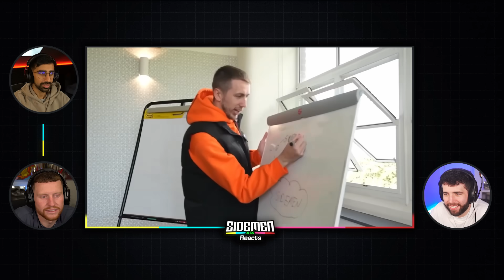W2S MOST OFFENSIVE MOMENTS OF ALL TIME!